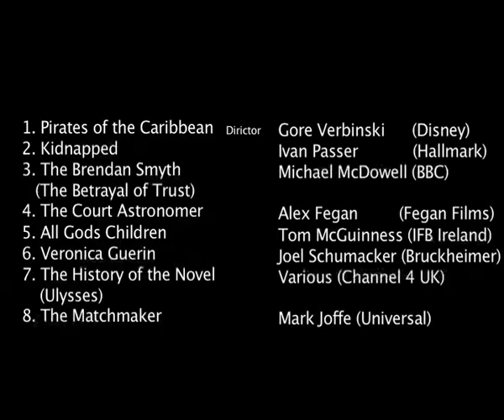Gerry O'Brien - Showreel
Showreel of Irish actor Gerry